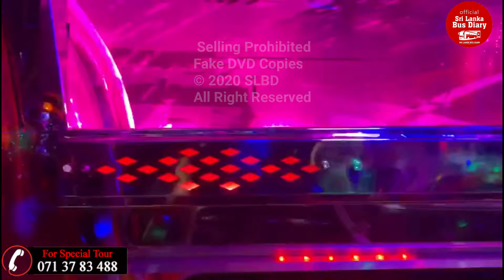KUWENI ROYAL EDITION BUS (New released)